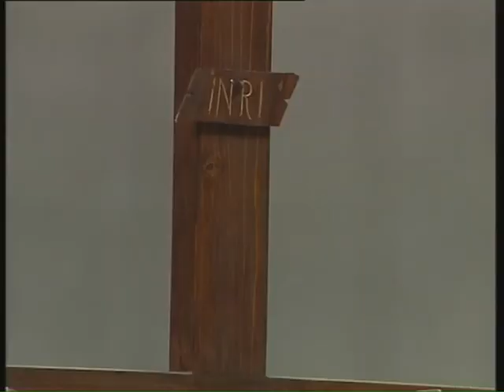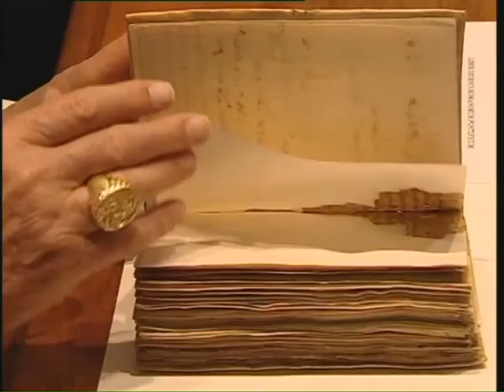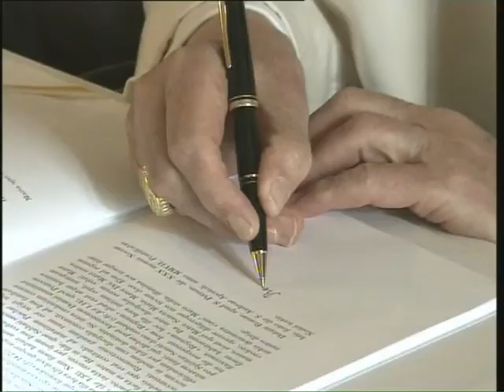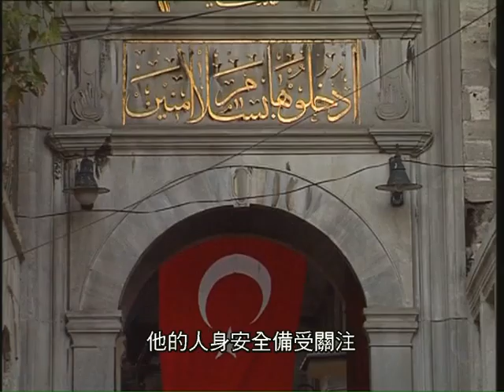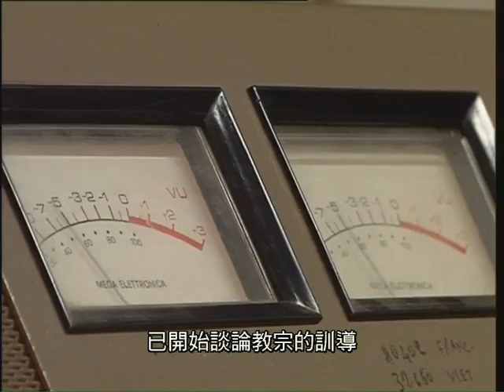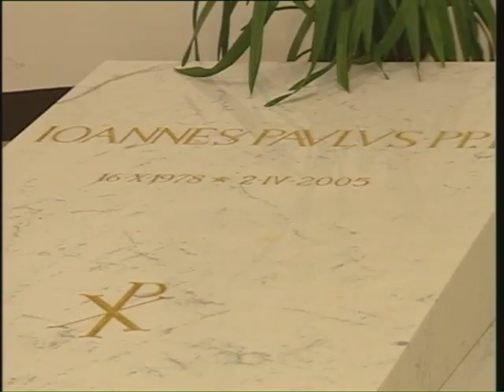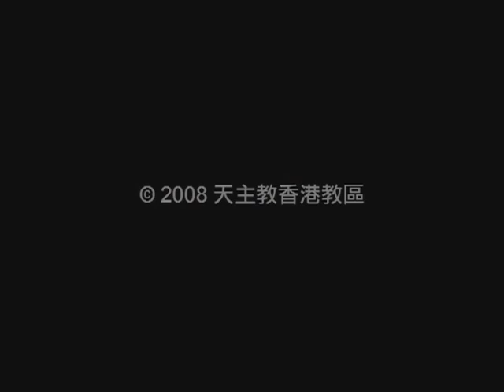近距離看教宗 (本篤十六世) Part 1